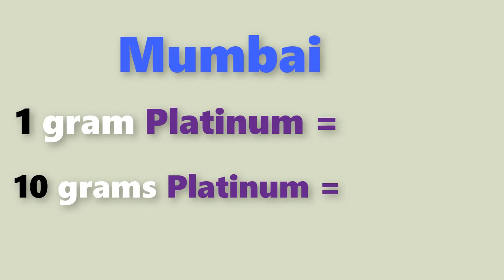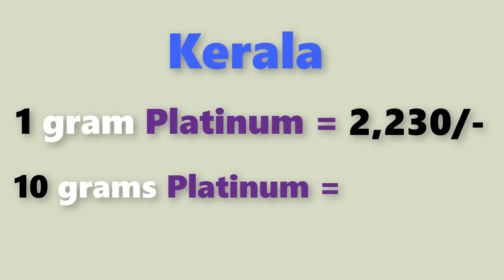Platinum rate today:platinum price today in india (Appril 2020)platinum rate